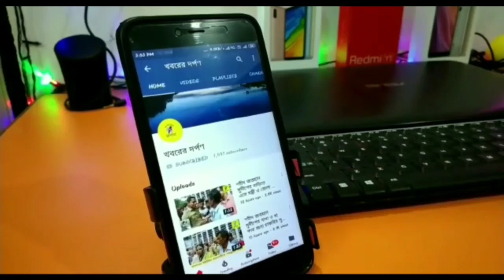দুঃস্থ মানুষদের পাশে দাঁড়ালো পলাশীপাড়া থানার পুলিশ প্রশাসন